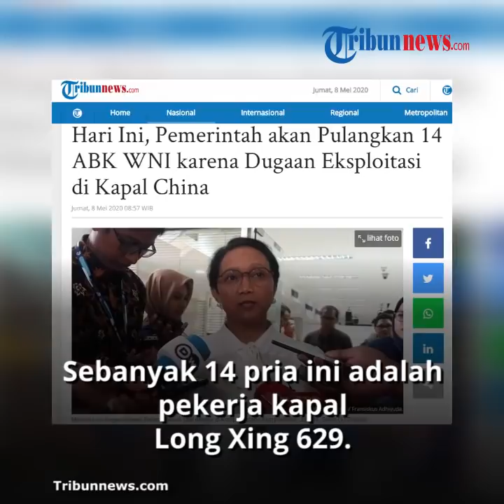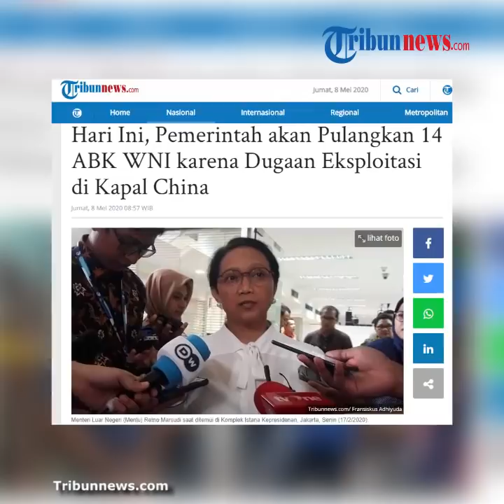Korban Perbudakan ABK di Kapal Ikan Cina, Pulang ke Tanah Air, Umar: Semuanya dalam Keadaan Sehat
TRIBUN-VIDEO.COM – Dubes RI dari Korea Selatan sampaikan telah memulangkan 14 ABK WNI yang sempat diperbudak oleh kapal pencari ikan berbendera China.

Sebanyak 14 pria ini adalah pekerja kapal Long Xing 629.

Kapal tersebut disorot karena melakukan eksploitasi terhadap ABK asal Indonesia.

Para 14 ABK tersebut didampingi oleh Dubes RI dari Korea Selatan Umar Hadi menggunakan pesawat Garuda Indonesia menuju Indonesia.

“Tadi pagi mereka sudah berangkat dengan garuda Indonesia menuju jakarta dan semuanya dalam keadaan sehat” Ujar Umar Hadi melalui video yang diterima KompasTV.

Mereka dipulangkan setelah menjalani masa karantina virus corona selama 14 hari di Korsel.

Bahkan Menteri Luar negeri Retno Lestari Priansari Marsudi sempat menelepon ke 14 ABK tersebut sebelum berangkat ke Indonesia.

KBRI Seoul akan terus menindaklanjuti apa yang menjadi keluhan para ABK tersebut.

Baca Juga: Ada Perbudakan ABK WNI di Kapal China?

Editor : Theo Reza